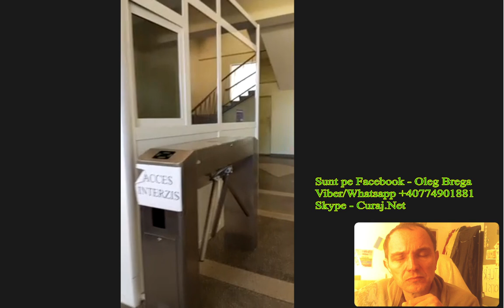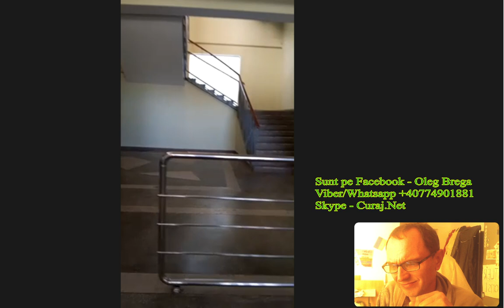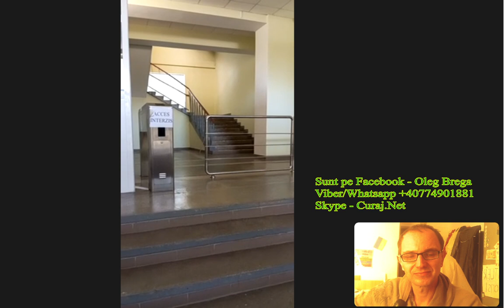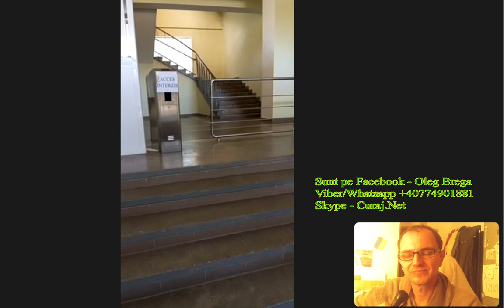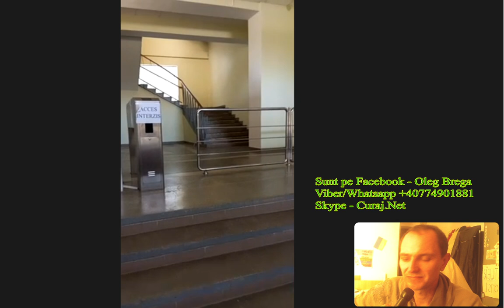Au chemat paza de stat pentru o femeie revoltată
Tamara Rotaru de la Burlacu a mers la procuratura Cahul cu o problemă, dar s-a confruntat cu altele